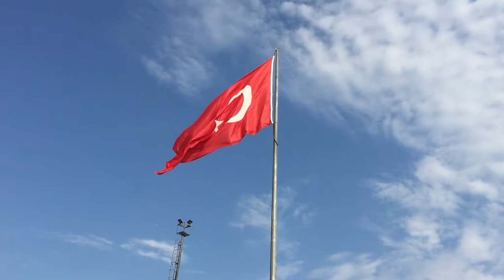Beautiful Turkey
Beautiful Turkey | Best Places to visit in Turkey | HD Videos